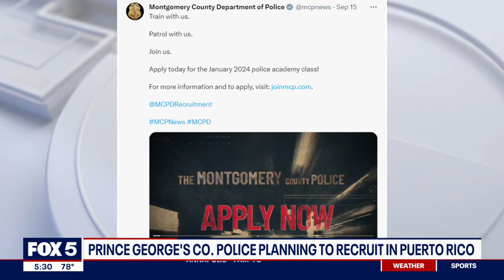Prince George's Co. police planning to recruit in Puerto Rico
La Isla Del Encanto or Puerto Rico is one area the Prince George's County Police Department is headed but their officers are not going for vacation – they’re recruiting. FOX 5’s Stephanie Ramirez is live outside of Prince George’s County Police headquarters with those efforts.